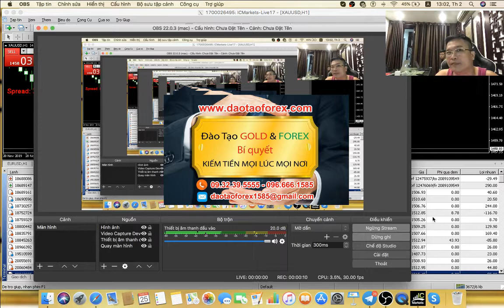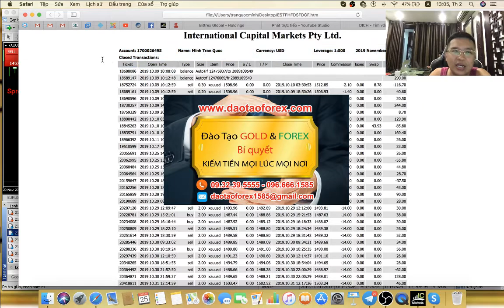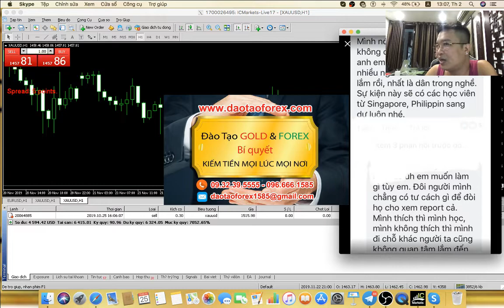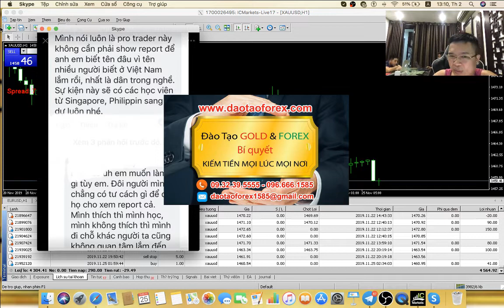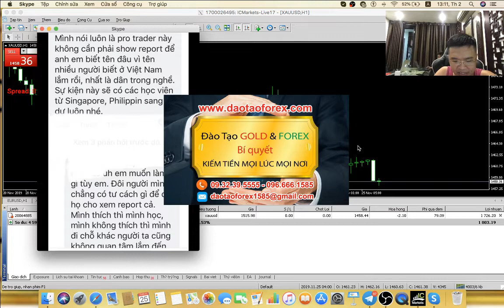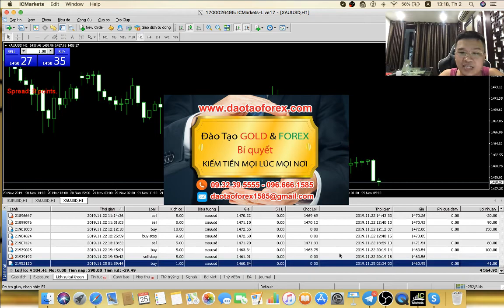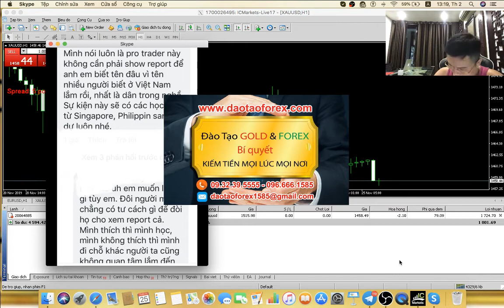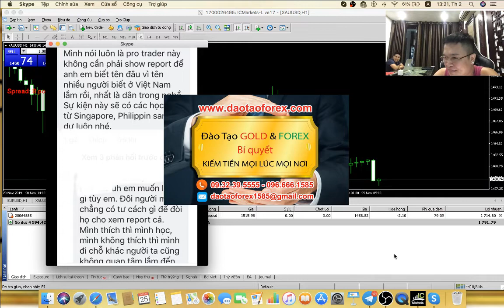CHUYÊN GIA FOREX QUỐC TẾ KHÔNG CHỊU SHOW REPORT CŨNG ĐƯỢC GỌI LÀ CHUYÊN GIA FOREX SAO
Vào một ngày chớm đông, toàn thể Việt Nam nhận được một tin chấn động. Những anh em Trader, nhà đầu tư tài chính liên tục truyền tai nhau một thông tin vô tiền khoáng hậu. Nghe đâu vài ngày tới sẽ có một đại cao thủ đến từ New York hay phố Walls gì đó. Tất cả đều bán tín bán nghi, không biết đại cao thủ ấy là ai, người được cho là quái kiệt tài chính sẽ ra mắt đông đảo đến với cộng đồng Trader Việt Nam sẽ ra sao?

ĐẦU TƯ FOREX LỢI NHUẬN BA TÀI KHOẢN GIÁ TRỊ KHẲNG ĐỊNH THƯƠNG HIỆU

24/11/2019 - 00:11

Riêng bản thân tôi cũng thấy hào hứng vì thông tin này, tôi cũng bắt đầu lân la tìm hiểu sự kiện vị đại cao thủ đó sẽ đến Vn trong vài ngày tới. Ai mà chẳng muốn gặp gỡ cao nhân, ai mà chẳng muốn yết kiến các vị tiền bối nhằm mục đích giao lưu nâng cao giá trị bản thân mình lên.

Toi bắt đầu lân la tìm hiểu, sục sôi trên các diễn đàn Forex tại Việt Nam, để hóng những thông tin bật mí về đại cao thủ đó. Sự hào hứng có thể nói nó giống như lần đầu hẹn bạn gái đi chơi, ham muốn, bồn chồn và hồi hộp. Tôi vô tình đọc được một bài viết của một bạn trẻ là người đại diện cho vị đại cao thủ đó đứng ra tổ chức buổi meeting lớn tại Việt Nam. Tôi hy vọng bao nhiêu nhưng khi đọc được những dòng chia sẻ của bạn ấy tôi lại thất vọng bấy nhiêu. Tôi xin tóm lược các ý mà bạn trẻ đó đã thảo luận trên các diễn đàn như sau:

“Khóa học pro Trader đến từ phố Walls, hàng chục năm kinh nghiệm có tiếng toàn thế giới và cả Việt Nam”

Có bạn khác vào hỏi - “Thế pro trader đó có cho coi tài khoản không? Để em tham khảo rồi đăng ký khóa học”

Đại diện trả lời - “Pro Trader này đã rất nổi tiếng trên thế giới cho nên không cần phải show tài khoản làm gì cho rắc rối em nhé. Em tin thì đồng hành không thì thôi, em không đăng ký thì người ta cũng chẳng phiền em”

Thật sự, đọc qua dòng chia sẻ trên tôi cảm thấy khá thất vọng với pro Trader đó. Như các bài viết trước đây tôi từng chia sẻ và liên tục nhắc nhở cho những Trader mới hoặc lâu năm cách chọn người thầy dạy Forex cho chính xác.

Lần này tôi nhắc lại một lần nữa. Trong đầu tư không có vụ bạn có kinh nghiệm bao nhiêu năm trong nghề, bạn tinh thông bao nhiêu cuốn sách, bạn đến từ giới tinh hoa hay đế quốc nào. Cốt lõi trong đầu tư là bạn đem được bao nhiêu tiền về trên những thương vụ đầu tư, trên những lệnh giao dịch ở thị trường Forex.

Cái gì mà Pro Trader, chuyên gia quốc tế, quái kiệt tài chính. Những cái tên tự phong của bọn kém năng lực trên thị trường hay rao giảng vào đầu các con gà mờ trên thị trường Forex này.

Đẳng cấp quốc tế gì mà khi bảo cho coi tài khoản thì kêu “bạn có tư cách gì mà đòi tôi cho coi tài khoản” hay “bạn thích thì học không thì thôi, đi chỗ khác mà học”. Tôi đau đầu với mấy bố Pro Trader này quá!

Vậy mục đích các chuyên gia Forex, pro Trader bán khóa học để lùa gà, để dụ giỗ các tay mơ mở tài khoản vào sàn của chúng hay sao? Mở khóa học Forex mà không cho coi tài khoản, không dám chứng minh mình có khả năng kinh nghiệm trên thị trường. Cho dù bạn ở thị trường Forex 10 hay 20 năm, thậm chí cả 100 năm, nhưng bạn không kiếm được tiền từ nó thì coi như kinh nghiệm đó là con số không. Chẳng có giá trị gì để mà vỗ ngực xưng tên rằng “tao có kinh nghiệm hàng chục năm trong nghề”.

Tôi tin chắc những bạn mới nhảy vào thị trường Forex sẽ bỏ ngoài tai những chia sẻ thực tế mà tôi chia sẻ ra bên ngoài cộng đồng, tôi chắc chắn bạn sẽ bị thu hút bởi vẻ hào nhoáng khoa trương, với những ánh đèn sân khấu sặc sỡ, những bộ vest sang trọng làm cho bạn mờ mắt. Tâm lý con người luôn lảng tránh sự thật.

Nếu Pro Trader phố Walls đến từ Mỹ kia có thực lực thật sự, thì tôi cũng rất hoan nghênh ông ấy đến Việt Nam. Còn nếu ông ấy cũng giống như bao kẻ bịp bợm kém năng lực mà thích ba hoa chích chòe đang xuất hiện nhang nhảng ngoài kia thì tôi chẳng cần bận tâm.

Chúc các nhà đầu tư tìm hiểu đại cao thủ thành công!
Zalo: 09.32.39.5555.